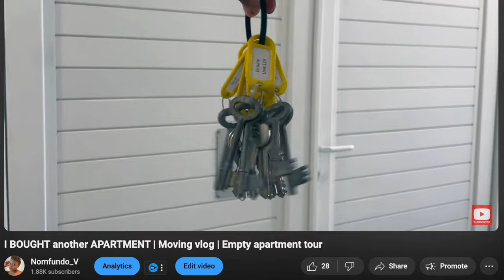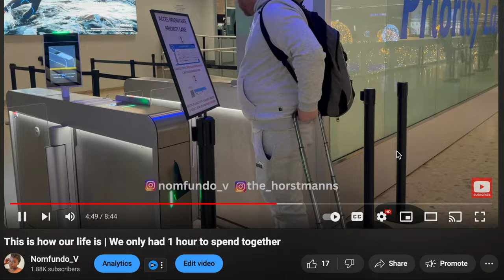HOW YOUTUBE CHANGED MY LIFE (with 0 subscribers)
In this deeply personal video, I open up about how YouTube changed and quite literally saved my life. At a time when I was on the brink of depression, feeling isolated and ready to leave my husband, I turned to YouTube as a last resort. Starting with zero subscribers and no direction, I found a creative outlet that not only lifted my spirits but also helped me rebuild my life. Through this journey, I discovered an amazing community and made new friends online who have been incredibly supportive. Join me as I share the emotional rollercoaster of my YouTube journey and how it brought light back into my life.

“If you enjoy this video, be sure to share it and drop your comments.”